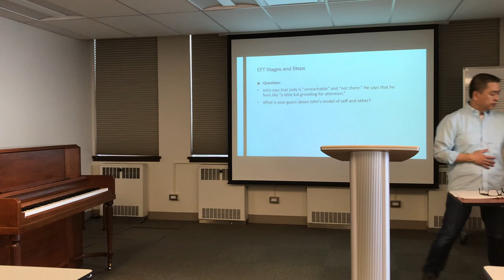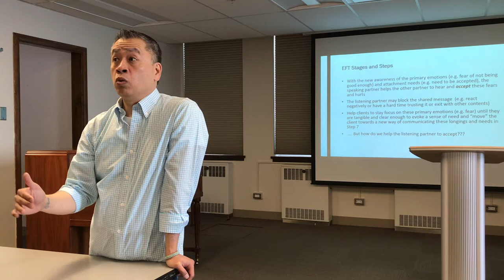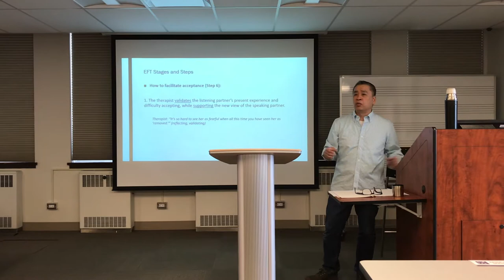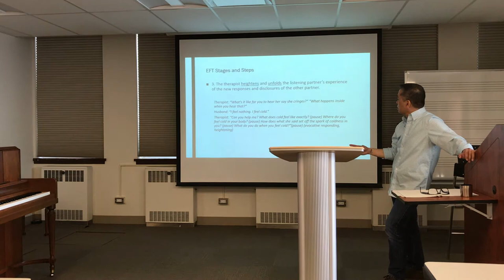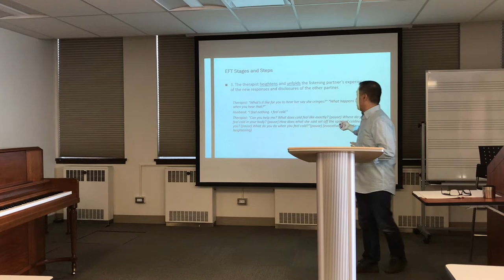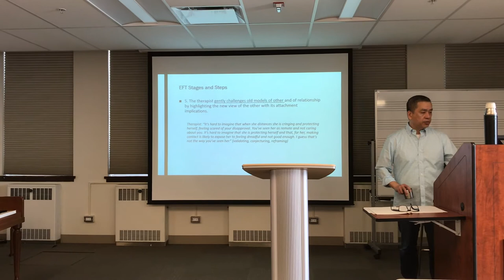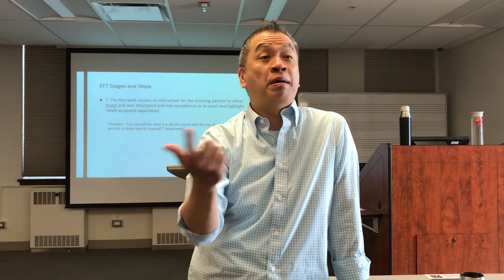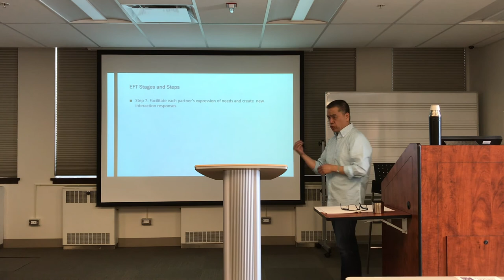EFT Step 6 (Dr. Herman Chow)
Dr. Herman Chow discussed EFT Step 6 during one of his lectures at Tyndale University. Step 6: Promote acceptance of the partner’s experience and create new interaction responses. Herman Chow is a registered psychotherapist, a registered marriage and family therapist, an Emotionally Focused Therapist and Supervisor, AAMFT/CAMFT Approved Supervisor, and an adjunct professor of counselling at Tyndale University and University of Guelph (Open Ed).